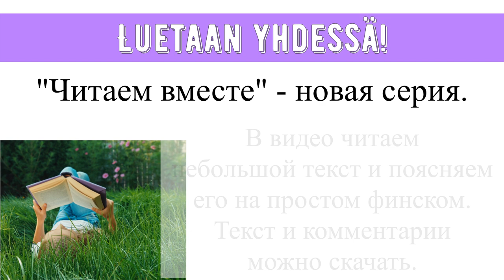Luetaan yhdessä! (Читаем вместе!) - вступление к видеосерии.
Краткое описание серии видео, которые скоро начнём выкладывать.